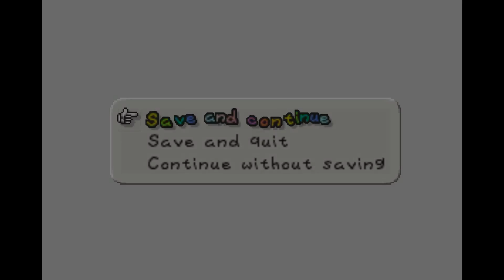Paper Mario Pro Mode BLIND [37] "Fog of War"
Mario is gonna have some Vietnam flashbacks from this battle.

Welcome to Paper Mario Pro Mode. This is a Paper Mario hack made by Clover.
There are new additions and edits that make this game a real challenge.
NEW AREAS, NEW BADGES AND EVEN NEW ENEMIES!

On this adventure I am once again joined by Lenny and Kappy.
I'm going into this game 100% blind, so there'll be a ton of surprises along the way!

Will I be able to succeed?

- ItsSilverScout ($10)
- Sir Mehrtelb ($5)
- VidGaMeR777 ($5)
- Braxton Kaplan ($5)
- Andrew Cortez ($3)